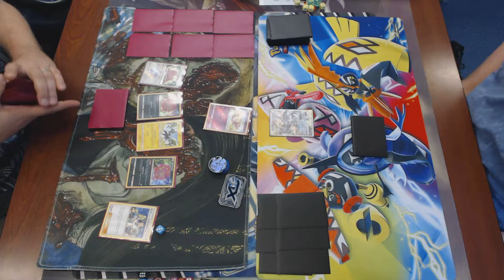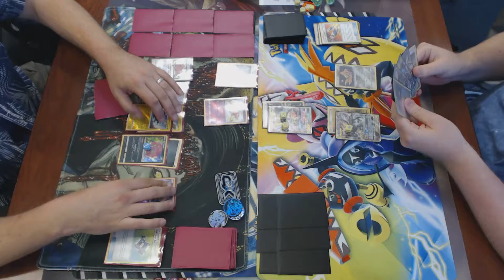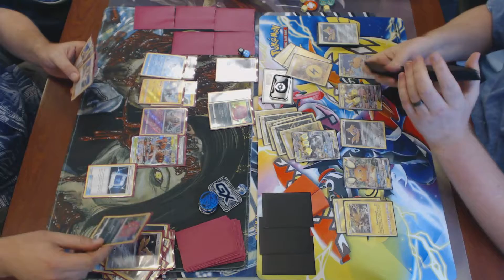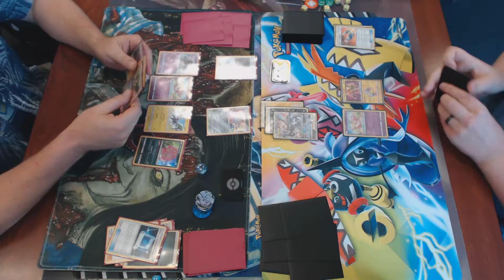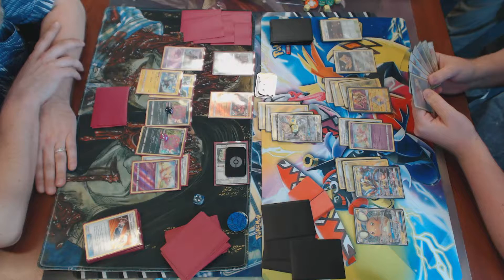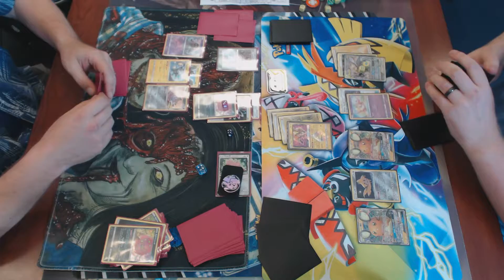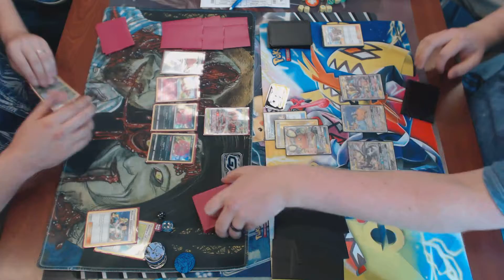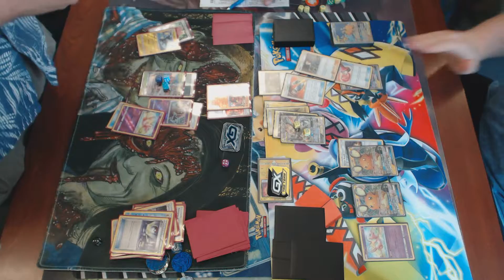Quarter Finals Unified Minds League Cup Minneapolis Pokemon TCG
Spiritomb & Friends vs. PikaRom

Video taken at the Unified Minds League Cup at Dreamer's Vault Games in Minneapolis, MN, on Saturday, September 21st, 2019, hosted by Jason Webster.

Format is Standard, Ultra Prism through Unified Minds